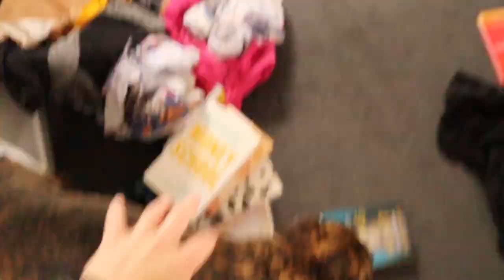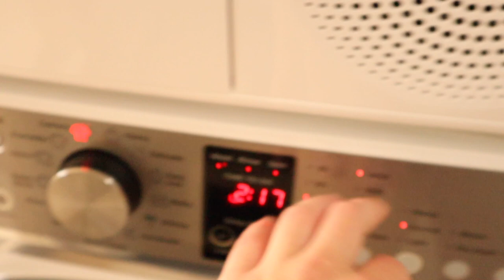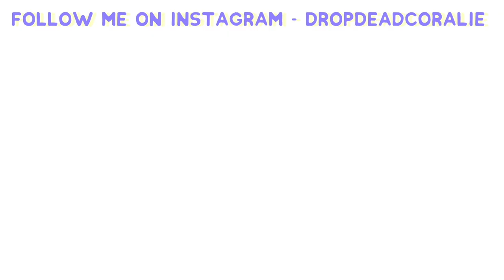It's Hot So I Gave My Dog A Pool Party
I have no explanation for this video other than we were in lockdown and it was 35 degrees, so somehow I ended up in a tiny pool with my dog :-)

Use this link to get 2 months of Skillshare premium for FREE and learn my Instagram and motivation secrets!